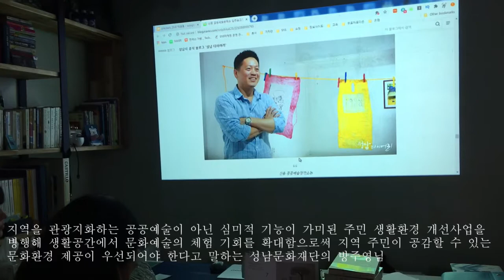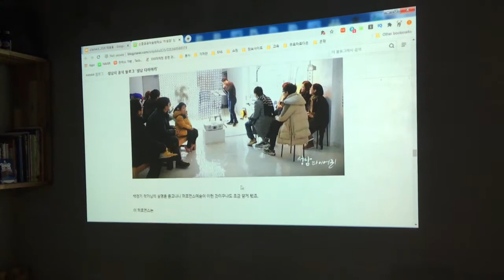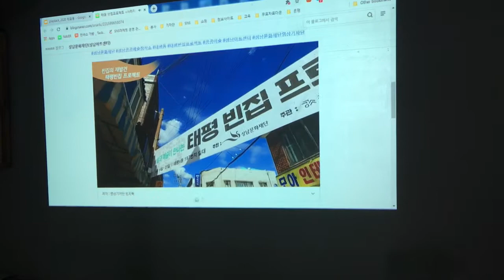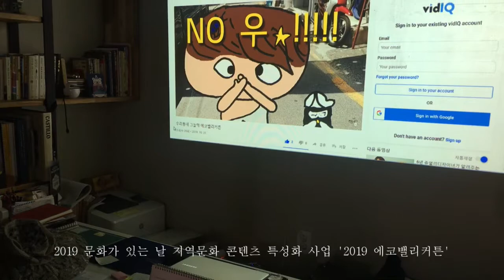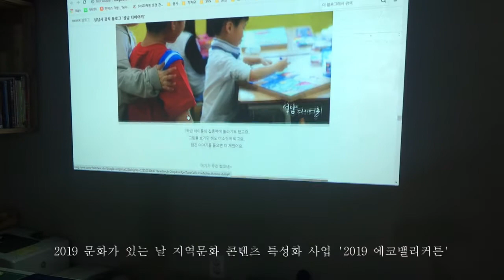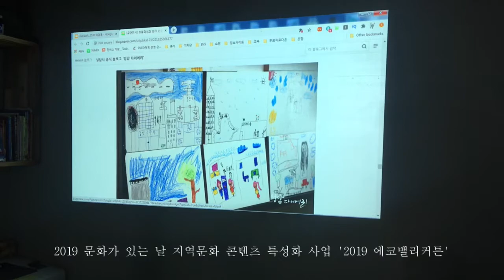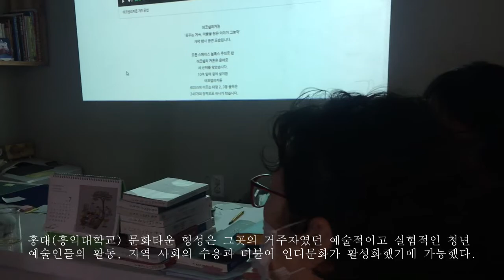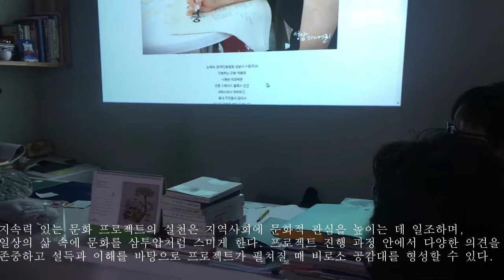PlayBack_2020 태평동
지속력 있는 문화 프로젝트의 실천은 지역사회에 문화적 관심을 높이는 데 일조하며, 일상의 삶 속에 문화를 삼투압처럼 스미게 한다. 프로젝트 진행 과정 안에서 다양한 의견을 존중하고 설득과 이해를 바탕으로 프로젝트가 펼쳐질 때 비로소 공감대를 형성할 수 있다.

□ 사 업 명 : 2020 경기 지역특성화 문화예술교육 ‘PlayBack_2020 태평동’
□ 주    관 : 경기문화재단 경기문화예술교육지원센터, 오픈스페이스 블록스
□ 후    원 : 문화체육관광부, 경기도
□ 협    력 : 한국문화예술교육진흥원